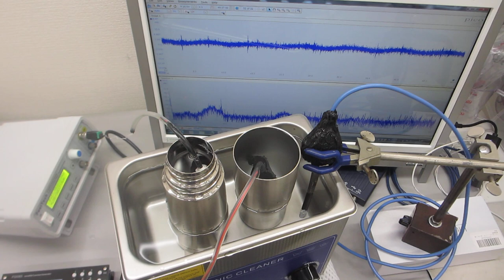超音波洗浄器（40ｋHz)と複数の超音波プローブによる超音波発振制御実験ーーステンレス容器の表面弾性波を利用した音響流制御技術ーー（超音波システム研究所）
超音波洗浄器と複数の超音波プローブによる超音波発振制御技術